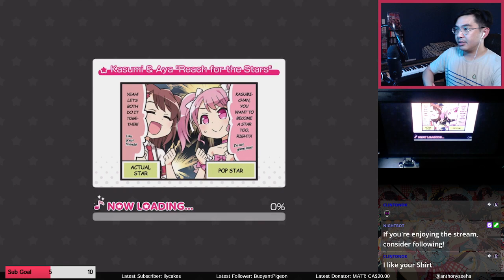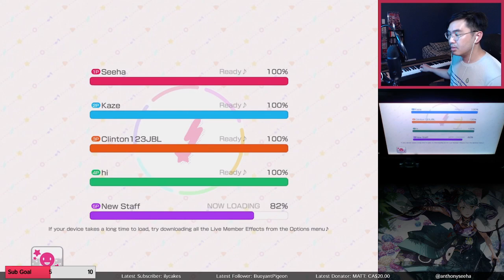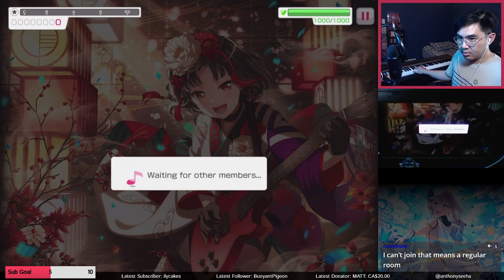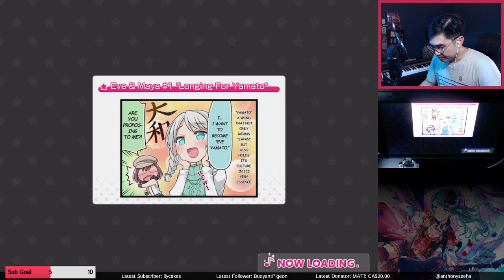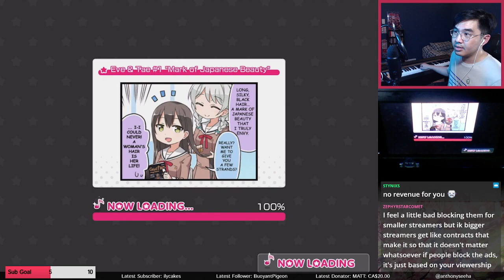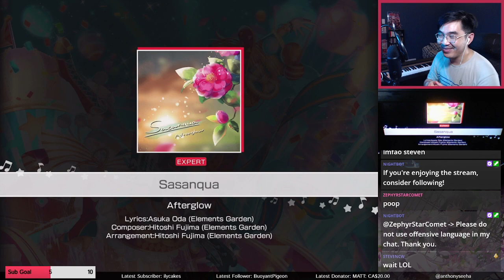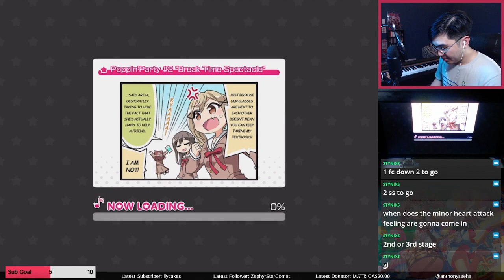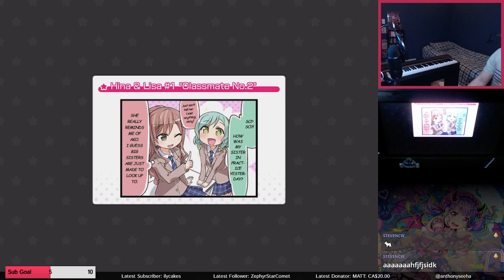Medley Live Hours